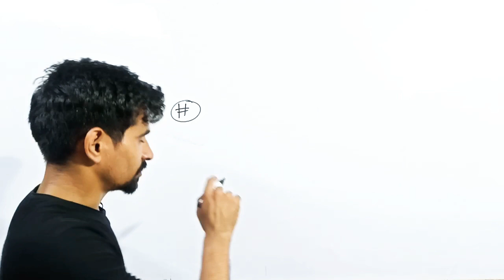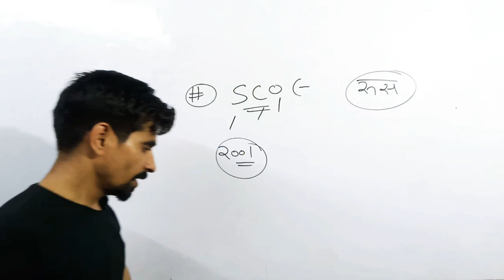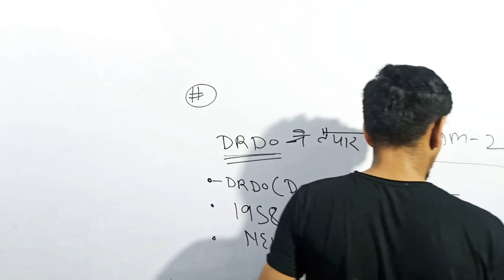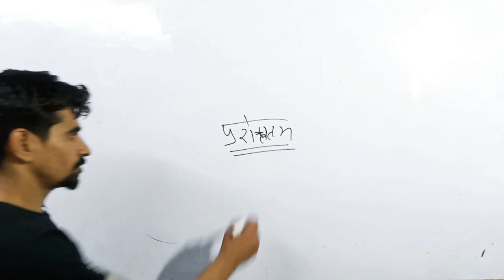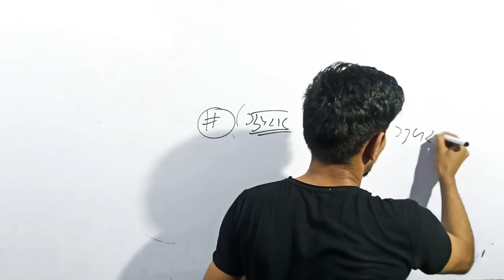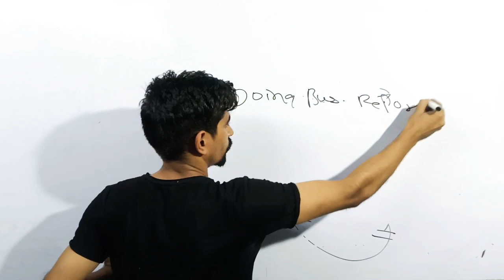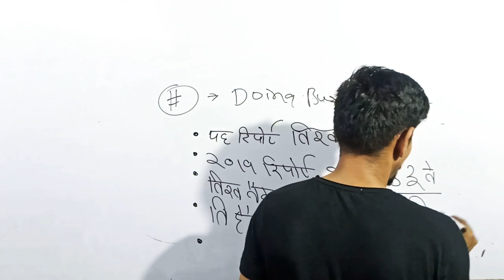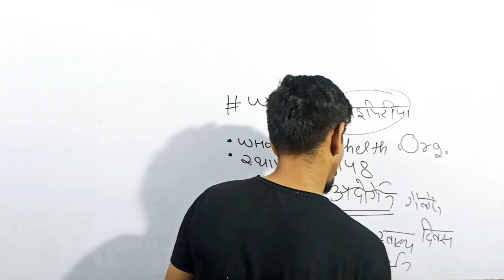CURRENT AFFAIRS CLASS-6 DELHIPOLCE EXAM 2020 2020 current Affairs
CURRENT AFFAIRS  CLASS-6 DELHIPOLCE EXAM 2020

मेरे प्रिय छात्रों मैंने इस वीडियो में हाल फिलहाल हुई घटनाओं का जिक्र किया और बताया है कि आपकी एजाम के अनुरूप कोन कोन से फैक्ट महत्वूर्ण हो सकते है
उम्मीद उमीद करूंगा वीडियो आपको पसंद आए...

Delhi Police department
Delhi Police exam2020
Delhi Police exam maths
Delhi Police current Affairs
Delhi Police exam current Affairs
Delhi Police exam important noted
Delhi Police examination
दिल्ली पुलिस की परीक्षा
दिल्ली पुलिस ने जी.के.
दिल्ली पुलिस विभाग
दिल्ली पुलिस परीक्षा २०२०
दिल्ली पुलिस ने महत्वपूर्ण जी.के.
दिल्ली पुलिस गणित
दिल्ली पुलिस रीजनिंग क्लास
दिल्ली पुलिस ने गणित की परीक्षा दी
दिल्ली पुलिस करंट अफेयर्स
 दिल्ली पुलिस ने करंट अफेयर्स की परीक्षा दी
 दिल्ली पुलिस का पेपर
 दिल्ली पुलिस का कंप्यूटर
 दिल्ली पुलिस कंप्यूटर क्लास
 दिल्ली पुलिस की परीक्षा महत्वपूर्ण नोट

2020 current Affairs
current affair GK